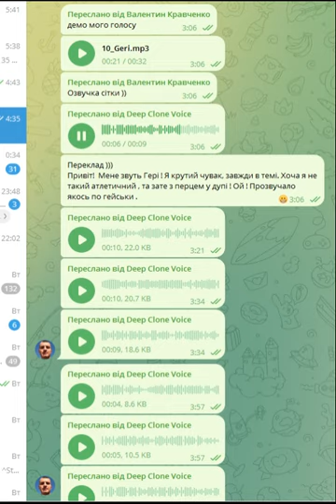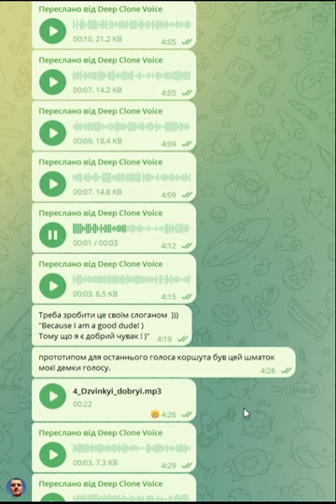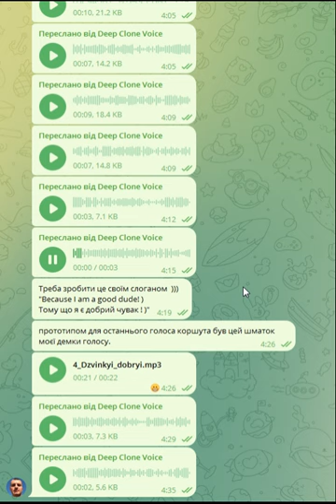Генеровані голоси персонажів в телеграм боті Deep Clone Voice на основі зразків мого голосу.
Усім привіт ! Було б круто якби цей бот мав підтримку української мови.
Фінансова підтримка на розвиток каналу / Support us financially